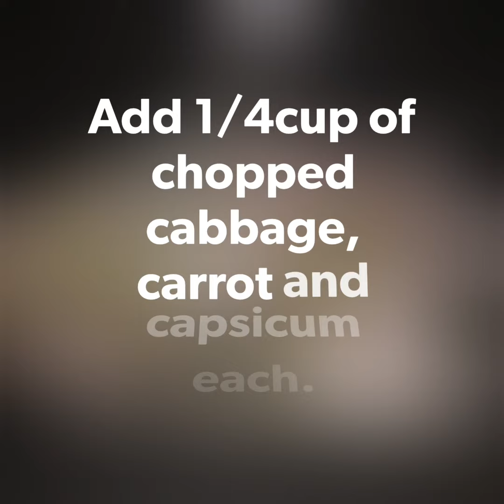Peanut Butter Noodles / Thai Spicy Peanut Noodles / Peanut Butter Spicy Flat Noodles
Perfect for Dinner. Spicy and sweet noodles with veggies. It's a flavourful and filling noodles. I used Thai broad noodles, this can be substitute with Hakka noodles or even spaghetti. Serve hot or warm with tomato ketchup or as it is.